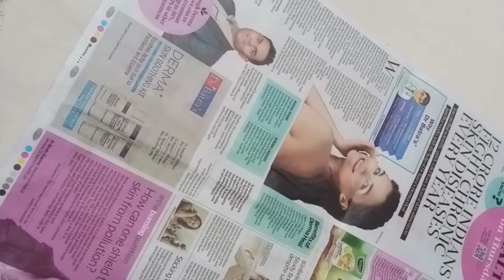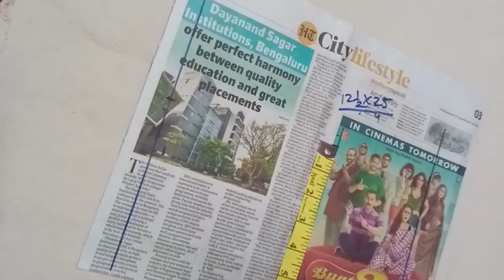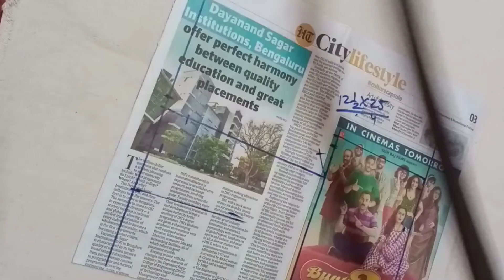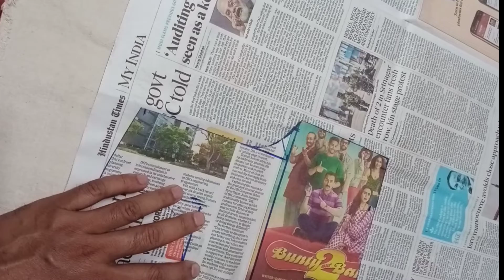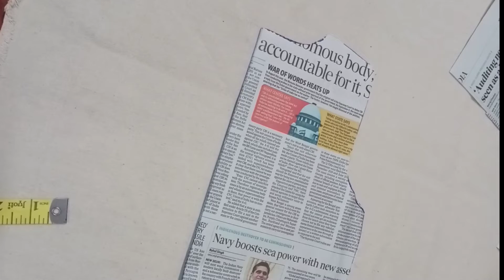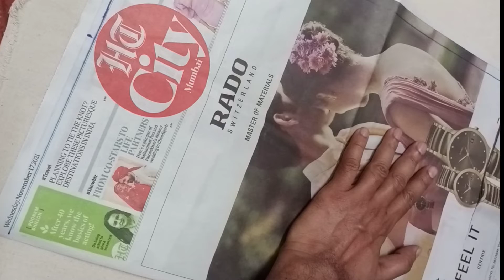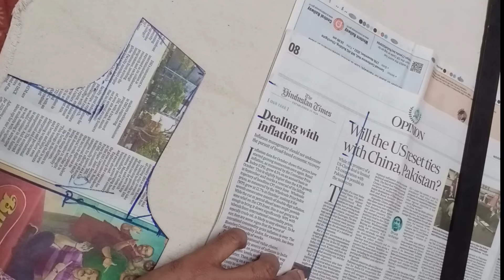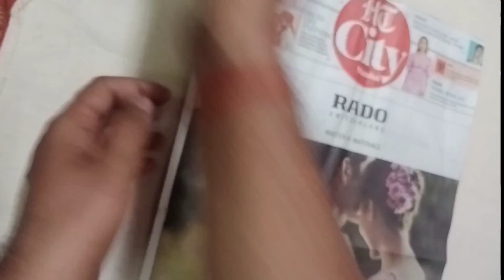फ्रॉककटिंग करने का आसान तरीका सीखें babygirl cutting frockcutting सिलाई कोर्स#silaicourse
hello everyone,
in this video l'll show you to make frock cutting, umbrella frock,baby frock tutorial